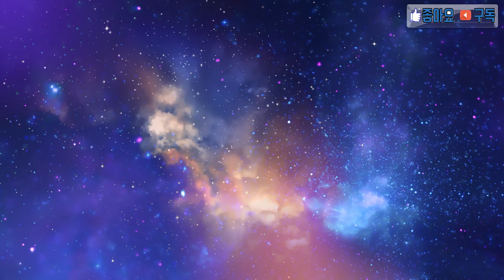폐차 되기전 방치차 폐차장직원이 구원해 주었습니다 | 생애 첫 외제차 아우디A6 복원기 열여섯 번째이야기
애식이 도색 재도전기 실습시간

BGM
나는 보스야
Song : HOMI - I'm a boss